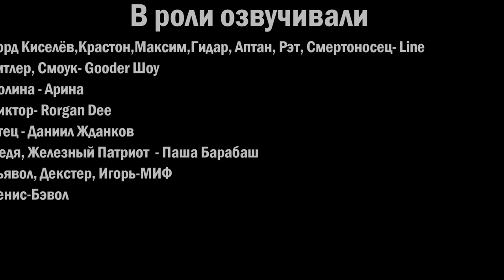Pivot: Лорд Киселёв 2 Параллельные миры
Stickman:Лорд Киселёв 2 Параллельные миры

Сюжет - Максим Киселёв который уже стал злодеем взорвал пол города. И он узнаёт что есть параллельные миры и там находится Федя Зайцев, Саша Лыков, Таня Рубцова и Полина Гадюшкина его одноклассники которые его сильно задирали в школе и он сильно жаждет мести.

Жанр:Триллер, боевик, фантастика, драма, преступление

Дисклеймер:В данном мультфильмы все событии и персонажи вымышлены

Программа для которой была сделана анимация - Pivot Animator